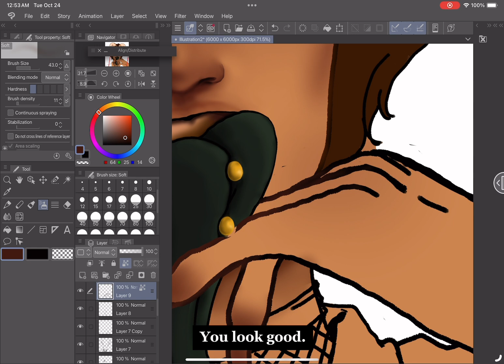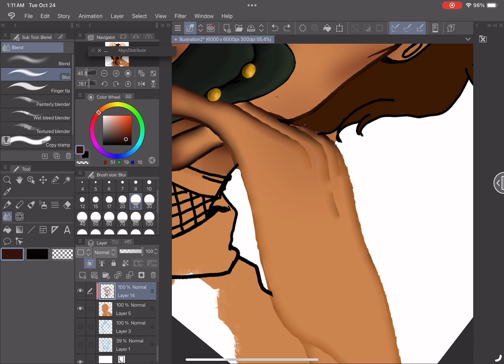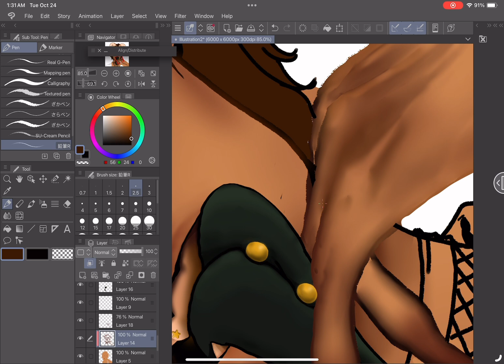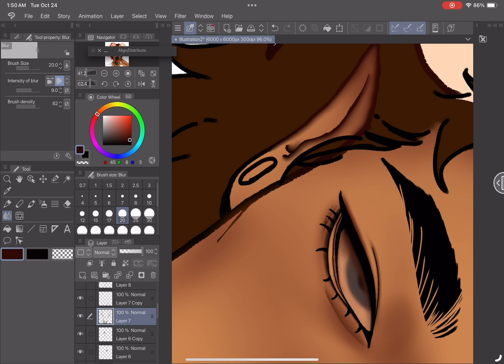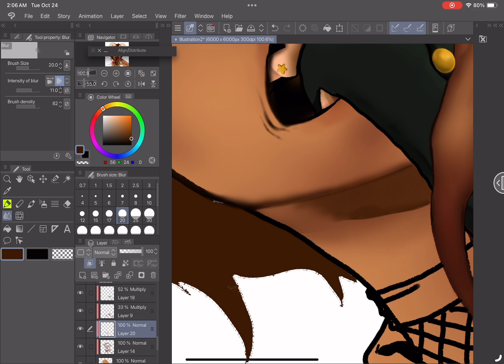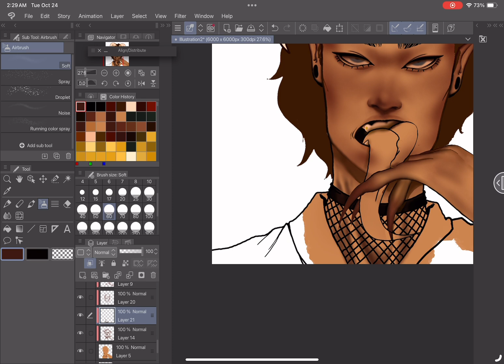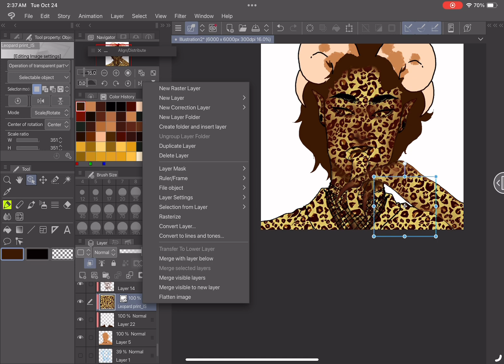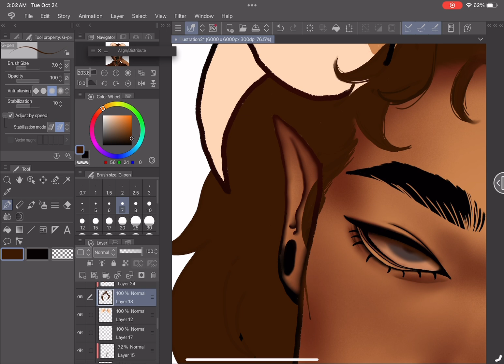'Ol' No Name' Illustration [Part 2] [CLIP STUDIO PAINT Speedpaint]